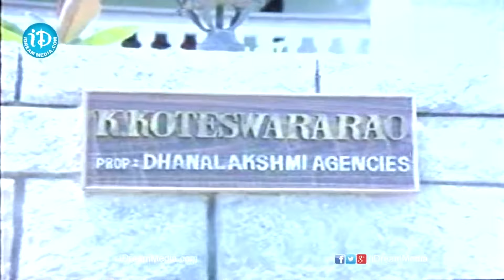నీ ముందు శ్రీదేవి జయప్రద కూడా తక్కువే | Rajendra Prasad Hilarious ComedyScene | iDream Telugu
Welcome to the official iDream Telugu YouTube channel, your one-stop destination for an amazing variety of quality entertainment! 🎬